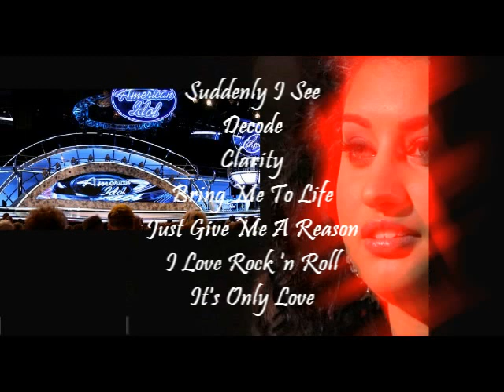Jena Irene Asciutto on American Idol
mp3 versions of Jena Irene's songs can be found
A brief biography of Jena Irene Asciutto. Get to know her who sings the original title of Free and Unbreakable Me.